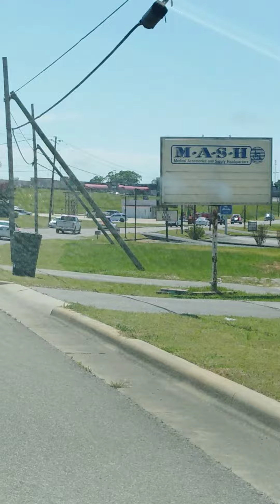hope4haleyvilleparade Video2 5-2-2020